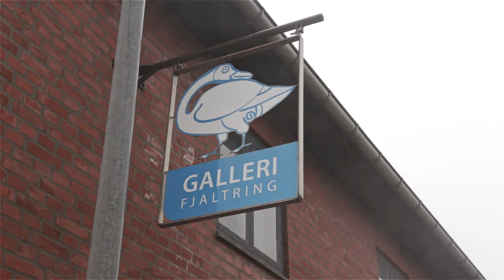Hans Morten udstiller i Galleri Fjaltring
Her er en lille forsmag på Galleri Fjaltrings første udstilling i 2014 produceret af
Maleren Hans Morten udstiller sine værker: 12 april til 18 maj.